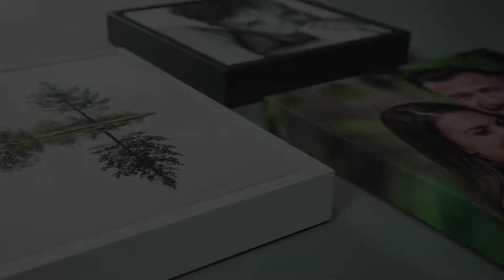High Quality Canvas Prints (Giclée) for Professional Photographers - Sim Frame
Our high quality canvas prints are made from the finest 100% cotton, hand stretched over a made-to-measure pine stretcher bar frame to create a product that is truly bespoke. We also utilise market-leading media technology and professional canvas Giclée printing methods to ensure the highest possible quality and resolution for your image.

Professional canvas prints are extremely popular because of their undoubted timeless charm and their seemingly endless versatility. No matter what your personal tastes or interior décor, both unframed and framed canvas prints offer an instant touch of character and class to any home, studio, or workplace. You can also choose to upgrade your masterpiece with a handmade high-quality frame from Sim Frame. Framed canvas prints are the height of professionalism; encasing your photography and putting your art at centre stage. Lifting your print 2” from the wall with beautifully wrapped edges, framed canvas prints make a real statement wherever you choose to display.